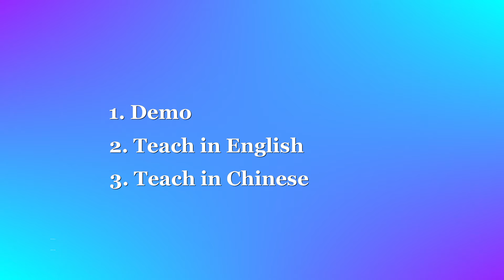Everyone Needs a Hero - Line Dance (Dance & Teach in English & 中文)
Choreographed by: Roy Verdonk, Grace David & Jef Camps (Jan 2023)
64 count - 2 walk - Easy Intermediate level line dance